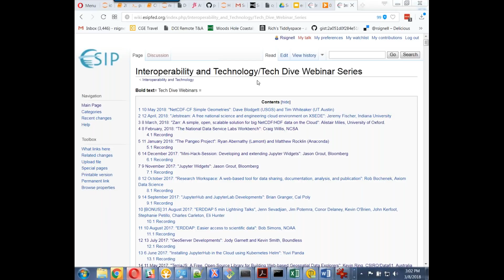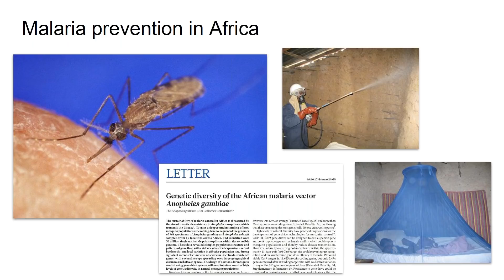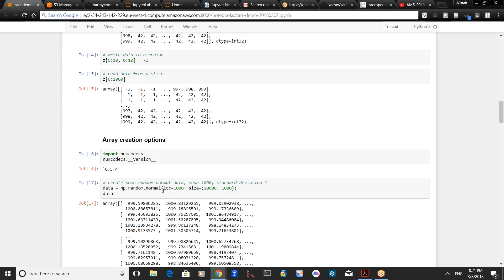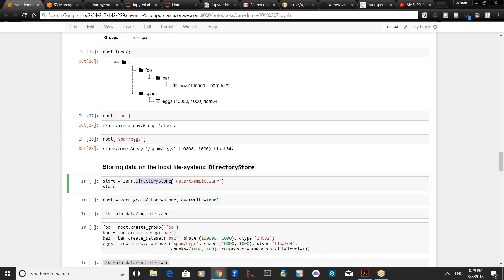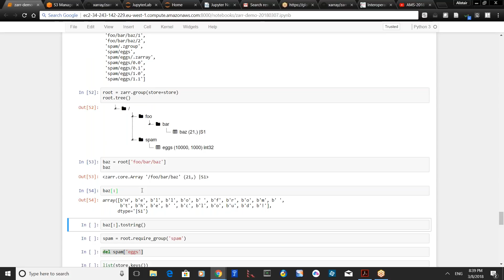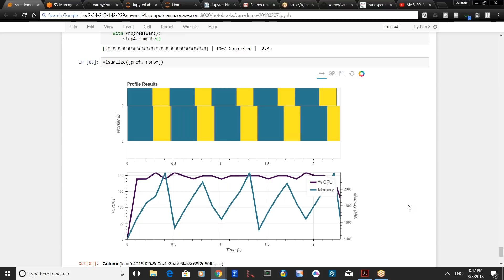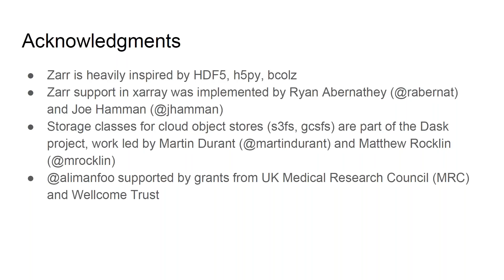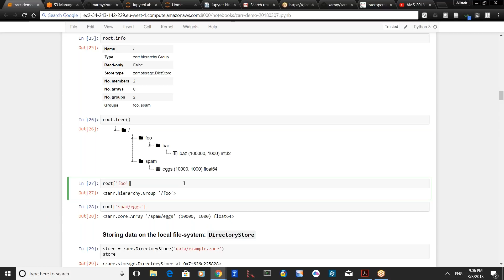2018-03-08 ESIP Tech Dive: "Zarr: An open, scalable solution for big NetCDF/HDF data on the Cloud"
Alistair Miles is the Head of Epidemiological Informatics for the Kwiatkowski group at the University of Oxford. Before joining the University of Oxford, Alistair was a research scientist at the e-Science Centre at the UK Science and Technology Facilities Council, where he was involved in a range of computing research projects, primarily in the areas of Web and semantic technology, and also in the engineering of production software systems. He is the lead developer for Zarr.

Links:

5 minute demo of Dask + Zarr + S3